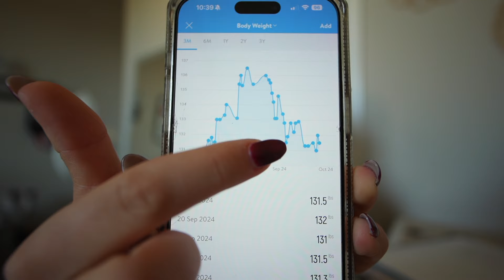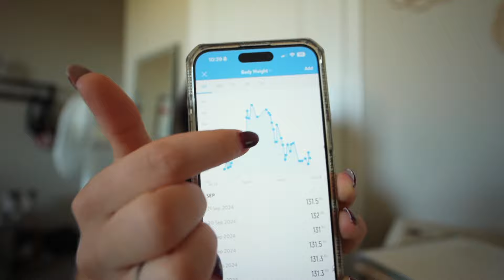how i still enjoy life while eating a bodybuilers diet | TRAVEL VLOG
hi friendsssss! cute lil travel vlog this week! make sure to stay to the end to hear about a project where I'll be giving away over $1.5k worth of prizes!!!

CAMERA:
Sony A7c with 11mm 1.8 lens

-Chapters-